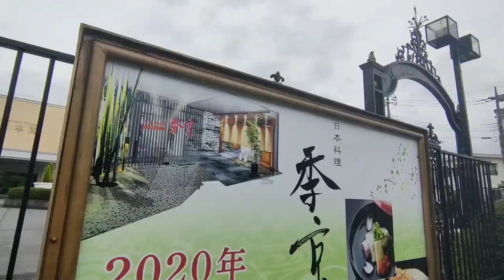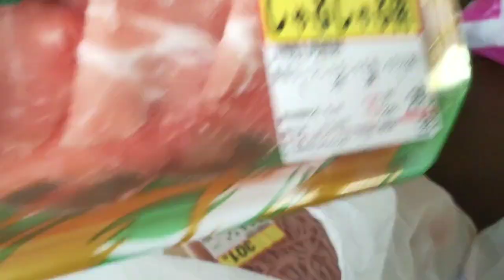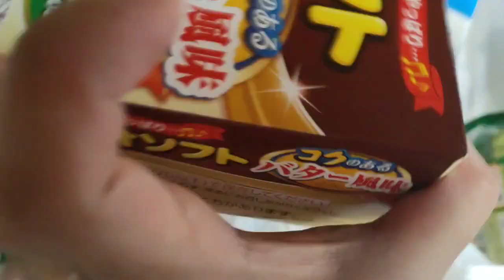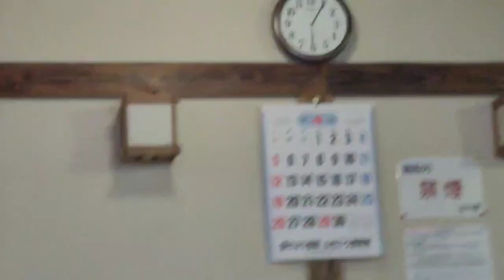BIKING AND GROCERY SHOPPING IN CHIBA, JAPAN